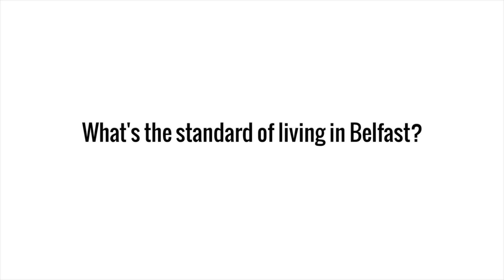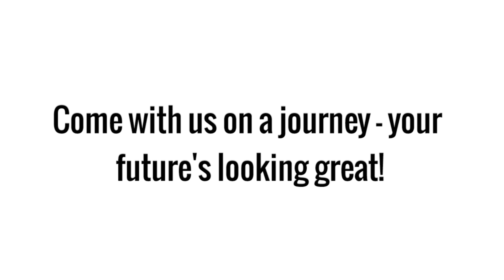Living and Working in Belfast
Talent Advisor Kevin Sarran takes us through his experiences of living and working in Belfast, Northern Ireland, since relocating in 2011. Check out our relocation guide on our website for more information about Northern Ireland, and for exciting bilingual roles in the country.